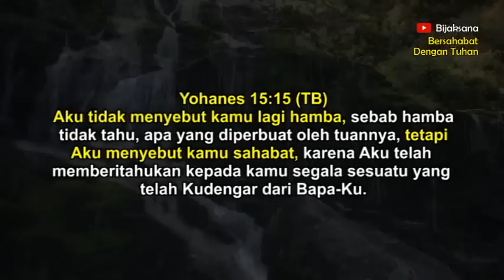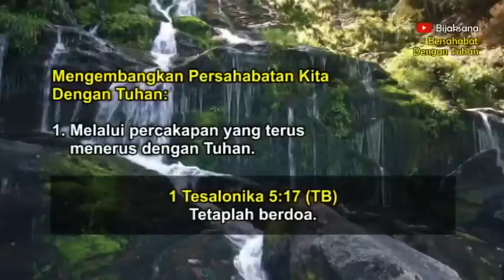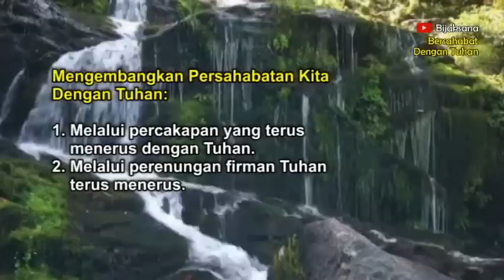Renungan Pagi Kristen Hari Ini - Doa Pagi Bijaksana - Suara Injil - Khotbah Hari Ini - Firman Tuhan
Video renungan pagi Kristen hari ini akan membawa sinar terang dan inspirasi bagi umat Kristen yang ingin memulai hari mereka dengan kedekatan dan kekuatan Tuhan. Video ini menghadirkan renungan pagi yang meliputi Suara Injil yang penuh harapan, khotbah pagi hari ini yang menguatkan iman, Firman Tuhan hari ini yang memberi arahan, dan doa pagi Kristen yang menghidupkan rohani.

Dalam video ini, Anda akan merasakan kehangatan kasih Tuhan saat memulai hari Anda dengan doa pagi Kristen yang tulus dan penuh keyakinan. Doa pagi ini akan membantu Anda menyerahkan segala urusan dan kebutuhan Anda kepada Tuhan, memohon pengarahan-Nya, serta memperoleh ketenangan dan kepercayaan dalam menghadapi perjalanan hidup Anda.

Mari bergabung dalam renungan pagi Kristen ini untuk memulai hari Anda dengan penuh iman, harapan, dan kehadiran Tuhan yang memberkati. Video ini akan menjadi waktu yang berharga untuk mengisi pikiran dan hati Anda dengan Firman Tuhan yang hidup, serta menemukan inspirasi dan panduan dalam perjalanan rohani Anda.

Selamat menikmati renungan pagi Kristen yang memberkati ini, dan semoga video ini memberikan pencerahan dan kekuatan bagi Anda dalam menghadapi setiap hari dengan iman dan sukacita.